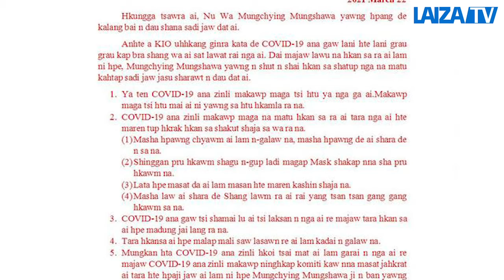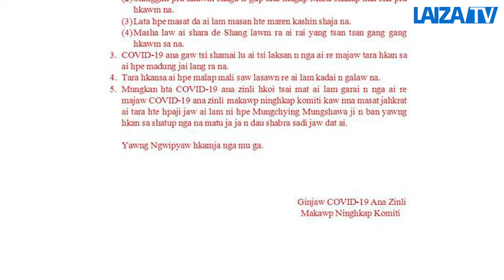Covid-19 hte seng ai ndau